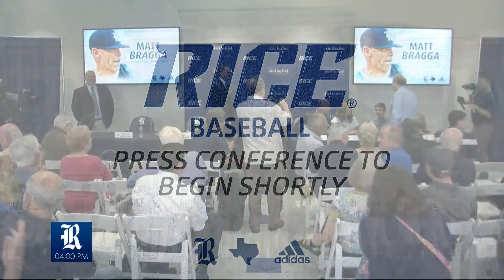Rice Baseball Matt Bragga Press Conference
We're thrilled to announce the 21st Head Coach in Rice Baseball history, Matt Bragga! Welcome to the Rice University family!